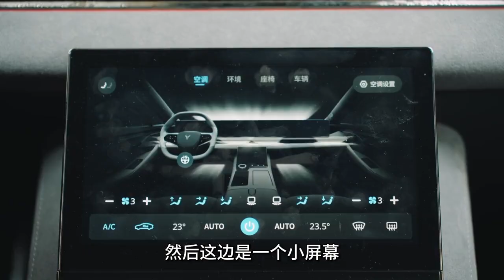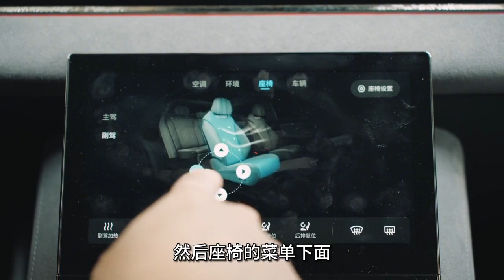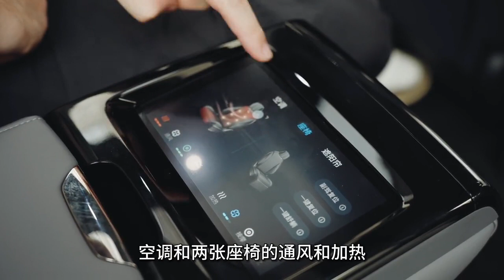配置拉满，调教成熟，试驾30万+诚意之作岚图追光